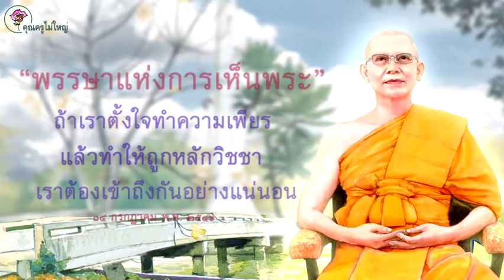176เริ่มต้นวันเข้าพรรษา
พรรษาแห่งการเห็นพระ
ถ้าเราตั้งใจทำความเพียร
แล้วทำให้ถูกหลักวิชชา
เราต้องเข้าถึงกันอย่างแน่นอน